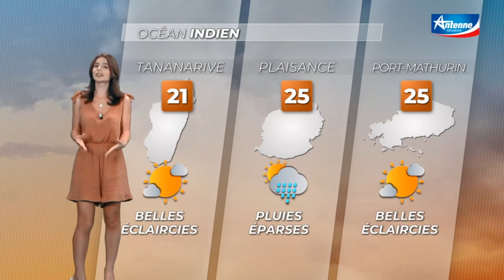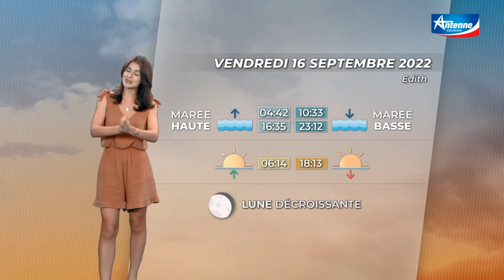Charline Conti - Météo Soir (Antenne Réunion) - Jeudi 15 Septembre 2022